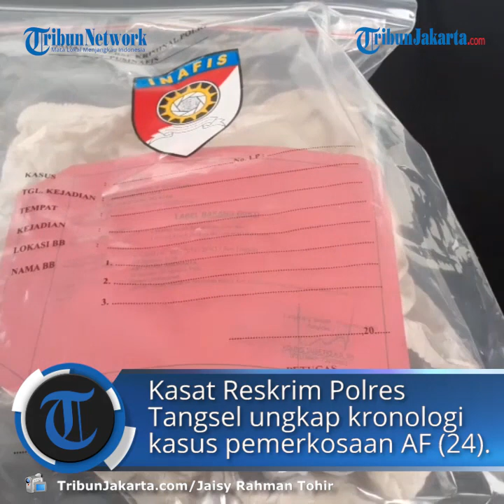Kronologi Pemerkosaan di Bintaro yang Viral di Medsos, Bermula dari Niat Mencuri Blower AC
TRIBUN-VIDEO.COM, SERPONG - Kasat Reskrim Polres Tangerang Selatan (Tangsel), AKP Muharram Wibisono Adipradono, mengungkapakan kronologi kasus pemerkosaan yang dialami AF, gadis 24 tahun saat tinggal di bilangan Jalan Titihan 4, Perumahan Permata Bintaro, Pondok Aren, Tangsel.

Muharram mengatakan, saat itu, Selasa (13/8/2019), sekira pukul 08.00 WIB.

Pelalaku, Raffi Idzhamallah (19), mengintai rumah AF yang sudah dipilihnya secara acak sehari sebelumnya.

Raffi awalnya hendak mencuri blower AC yang ada di rumah AF.

Saat dilihat kondisi rumah sepi, Raffi masuk ke dalam. Raffi juga mempersenjatai dirinya dengan besi yang ditemuinya di belakang rumah AF.

Namun, ketika masuk ke dalam, ia melihat AF yang sedang tertidur di kamarnya, mengenakan tengtop dan celana dalam.

Merasa terangsang, Raffi justru melupakan niat awalnya dan malah memperkosa AF.

Sebelumnya, AF dibuat setengah sadar dengan cara dipukul kepalanya menggunkan besi.

"Yang tadinya pelaku ingin melajukan pencurian, pada saat itu pelaku langsung memiliki niat untuk melakukan kejahatan seksual terhadap korban," ujar Muharram saat ekspos kasus pemerkosaan tersebut di Mapolres Tangsel, Jalan Promoter Raya, Serpong, Senin (10/8/2020).

Setelah usai melancarkan aksi bejatnya, Raffi kabur dengan membawa ponsel korban.

"Dikarenakan di HP tersebut banyaknya panggilan maupun notifikasi dari media sosail korban, pelaku menghilangkan barang bukti yang diambilnya," ujarnya.

Setelah kejadian, AF langsung melapor ke polisi, bukti dan keterangan sudah disampaikan.

Satu hari berselang, polisi menangkap Raffi di kediamannya di bilangan Jalan Bakti, Parigi Lama, Pondok Aren.